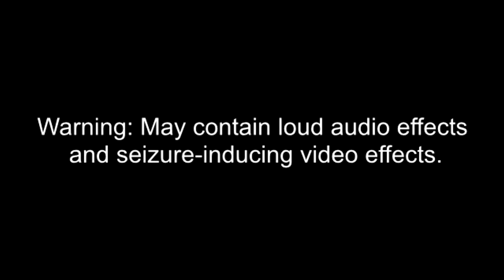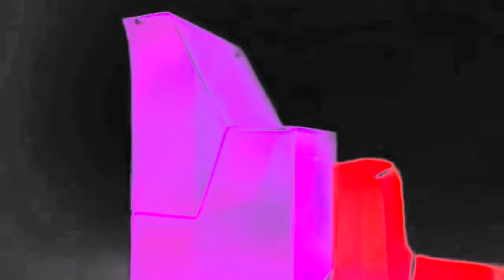Nick.com Logo G-Major Effects (December 30, 2020)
Made on Wednesday, December 30, 2020, 12:27:33 am to 12:28:08 am

Nick com Logo www getlinkyoutube com
492,350 views
•Jun 4, 2016: